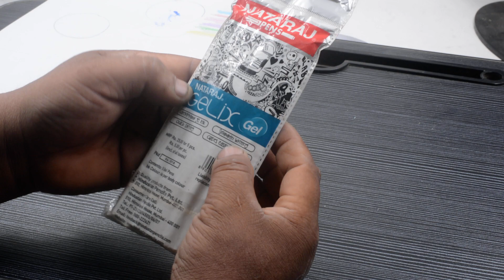Nataraj Black Gel Pen